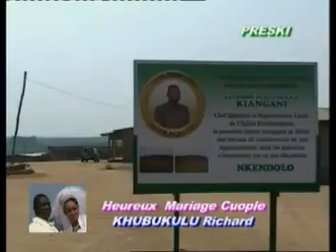UN MARIAGE À NKAMBA CAS D'UN MUANA NZO LE GRAND GUITARISTE PAPA RICHARD NKUBUKULU ZA NZAMBI